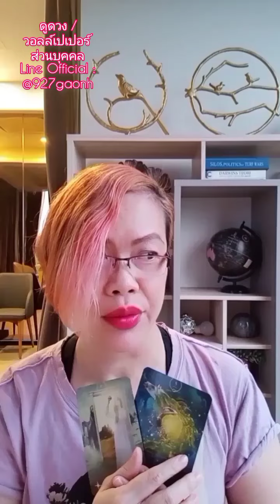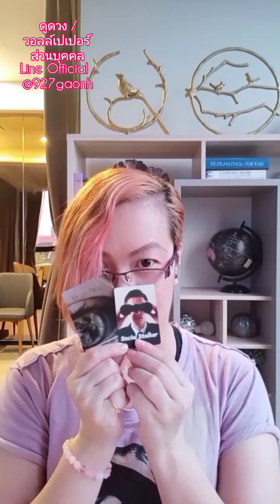Random : ใครที่อยากจะตะโกนบอกคุณว่า "คิดถึงงง!!!" 📣🤩💕💐💖😻💞🌺📣